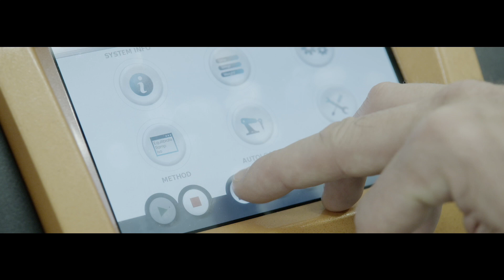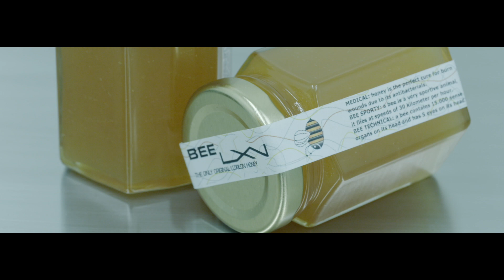Luxilon, czyli jak są wytwarzane naciągi tenisowe - fabryka wysokiej jakości filamentów LXN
Dziś zapraszamy Was na wycieczkę po fabryce Luxilon, gdzie będziecie mieli okazję zobaczyć szybki proces tworzenia naciągów tenisowych oraz spotkać osoby zaangażowane w ich produkcję.

Sprawdź nowe naciągi Luxilon Eco Power w naszym sklepie

Dział Obsługi Klienta i Doradztwa Produktowego